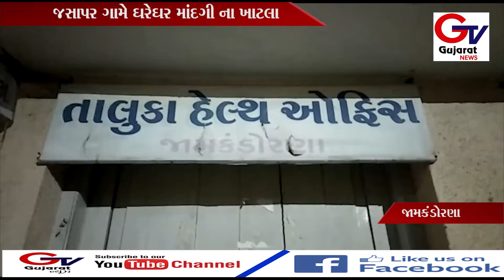જામકંડોરણા:-જસાપર ગામે ઘરેઘર માંદગી ના ખાટલા ઝાડા-ઊલટી ના કેશો....